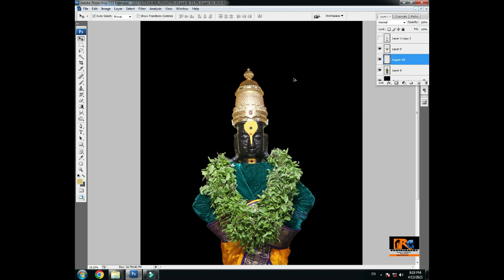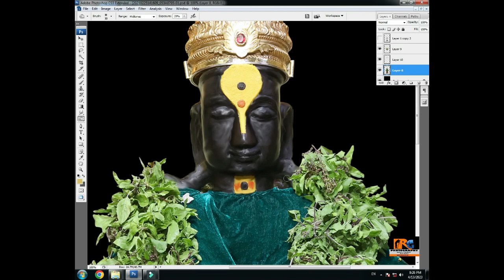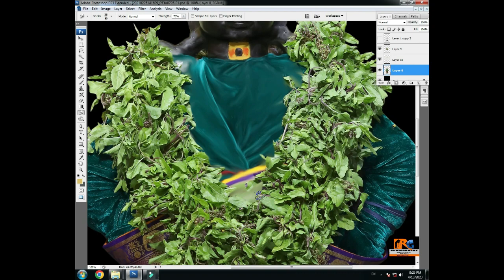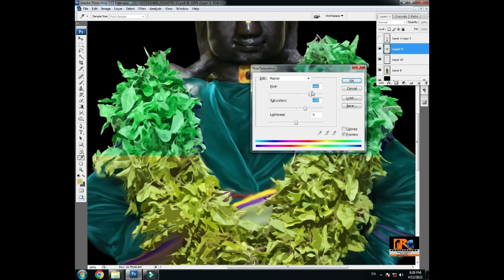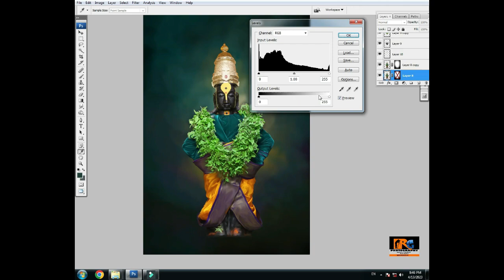Vitthal Digital Painting